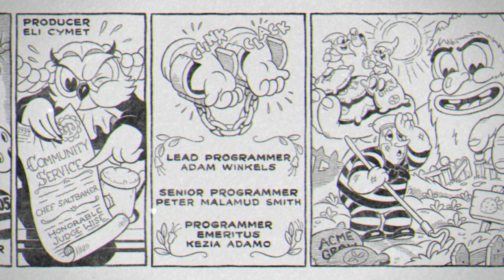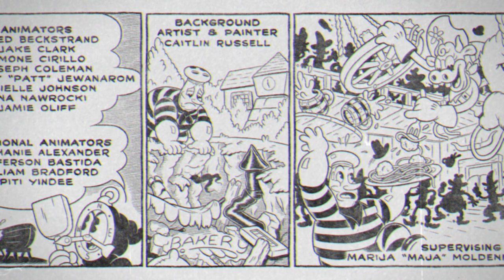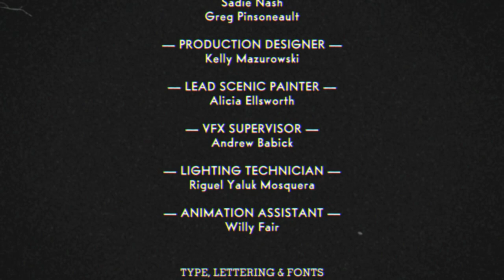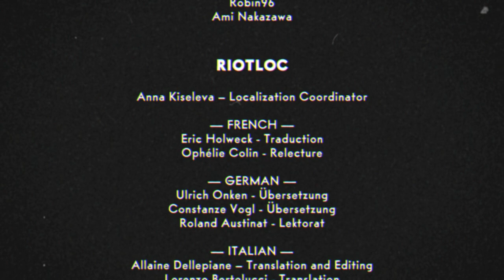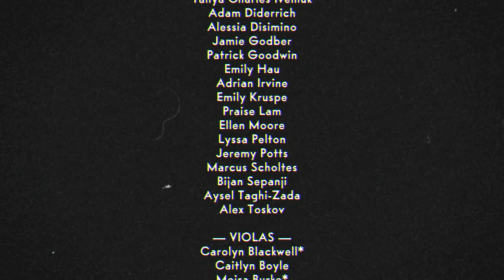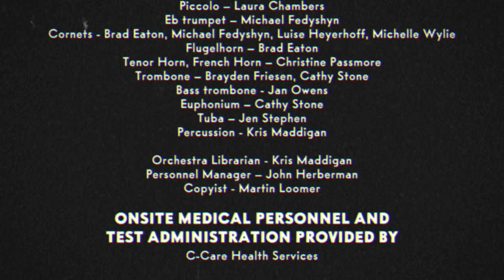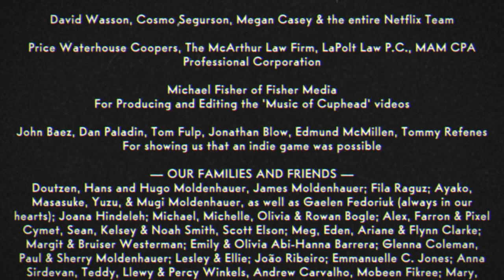Cuphead DLC - 24 - forgotten madman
make sure to stick around after the ending, the video keeps going for a bit and segues directly into what we'll be doing tomorrow :O